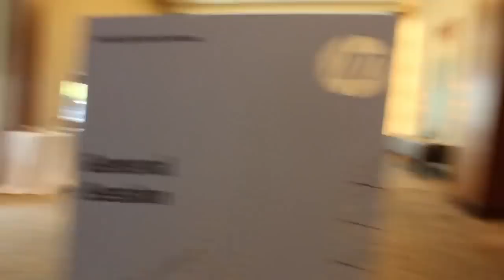Chris Selland | HP Big Data Conference 2013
Broadcasting live from Boston, from HP Vertica Big Data Conference, theCUBE hosts John Furrier and Dave Vellante sat down with Chris Selland, HP Vertica's VP of Marketing, to talk about this week's event, which turns out to be his brainchild.  The trio also discussed HP's strategy for the future.

This Conference is not just HP Vertica's show, but also their partners' and customers' show. It wasn't even intended to be a show; it started as a user group meeting, powered by the need to establish a community. They basically wanted to feature what their customers and partners were doing with their technology. What interests Vertica about their customers is how they really gain business value. During the event they heard an interesting story of Vertica being used to win an election.

"As a marketing guy, this has been a dream place," brags Selland. He joined the company about a year ago and he immediately started talking to customers, getting their feedback and generally maintaining the vibe of a start-up while leveraging the scale of HP. "It's interesting because those are two different types of environments, but we did a great job blending them."

"The work that we've done to leverage the scale of HP really helped in the higher end of the market, the big enterprise deals, the big names customers, that made significant previous investments in HP, and who love the idea that HP is not forcing them into the HP stack. HP is for an open ecosystem."

Pushing the envelope on Business Intelligence (BI), Furrier stated that the ecosystems also hold a lot of false promises and asked Selland to elaborate on HP's strategy. Chris Selland said that they broke the ecosystem in multiple pieces.

The 3 Types of Partners for HP

Just like with HAVEn, when people asked how was it integrating, the answer always was "depends upon the solution we're trying to build for the customer."

HP is investing very heavily in enablement training -- Big Data is not necessarily an easy sale.

How customers are responding to data-driven pressure to innovate
More and more customers are becoming interested in unstructured data. They want to be able to interpret and transform it. So in a lot of cases it's not just about analyzing data but creating common repositories.

"Big Data has created this imperative to become a Data-driven organization. How are HP's customers dealing with this imperative?" asked Vellante.

Technology has become a more mainstream thing. A lot of the early HP customers were technology visionaries, and there was a more IT-centric early buyer. What changed now is the level of comfort around technology. Technology is no longer scary and intimidating for a non-technical user.

Chris Selland, HP Vertica, at HP Vertica Big Data Conference 2013 with John Furrier and Dave Vellante